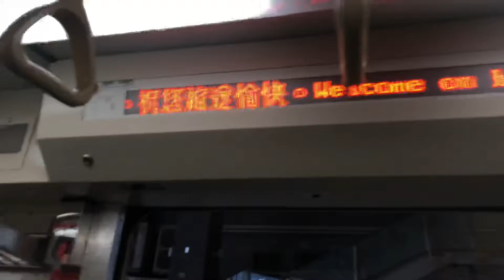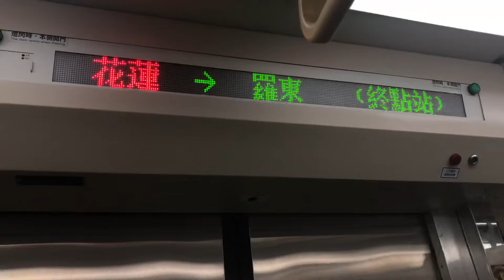4031次EMU500型單組區間快往羅東在花蓮待發